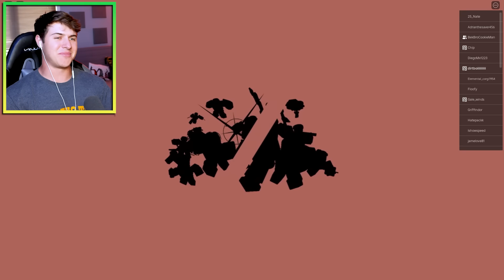Unlocking The RAREST CHARACTERS in ROBLOX Super Smash Bros